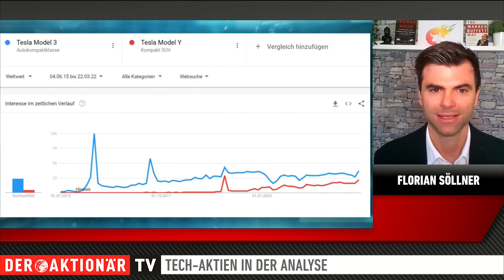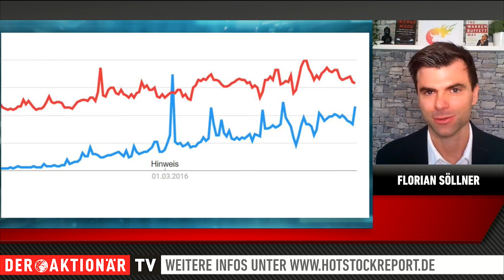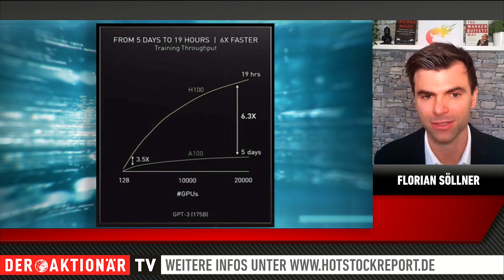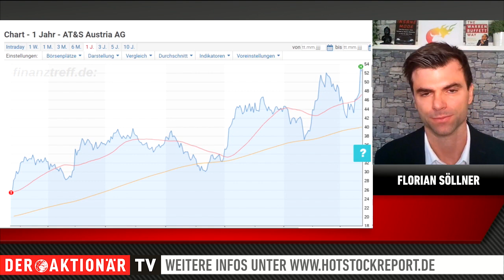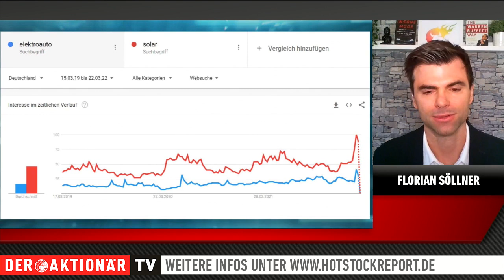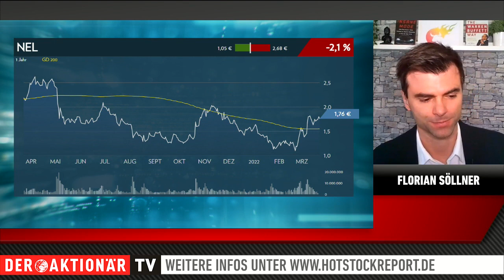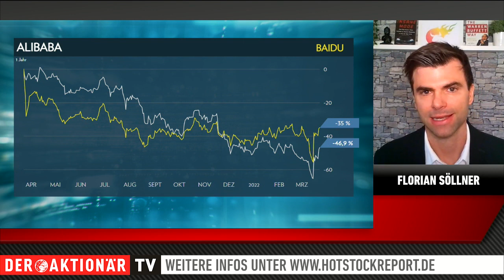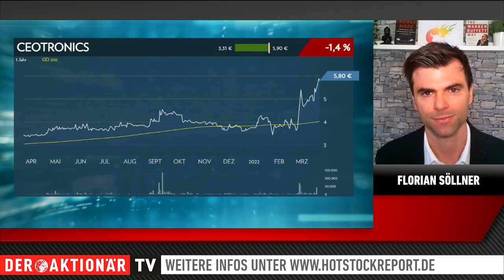Söllners HSR: "300 %" Solar, Nvidia, BYD, K+S, Nel, Hensoldt, Tesla, VW, Baidu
Heute geht es um folgende Werte: Tesla, Volkswagen, Lucid, BYD, Nvidia, AT& S, SolarEdge, Nel, Verbio, K+S, Alibaba, Baidu, Hensoldt, Rheinmetall, Ceotronics.

00:00 Intro
00:15 Tesla
02:50 Volkswagen
04:40 Lucid
05:37 Nvidia
08:23 AT&S
10:16 SolarEdge
13:08 Nel
14:13 K+S
15:48 Alibaba / Baidu
16:58 Hensoldt / Rheinmetall
17:48 Ceotronics

Hinweis auf Interessenkonflikte gemäß §34b WpHG: Florian Söllner hält Positionen an Bitcoin, die von einer etwaigen aus der Publikation resultierenden Kursentwicklung profitieren.